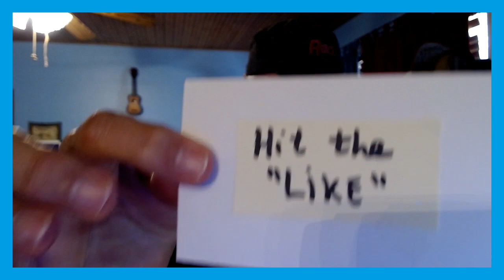California Sun, Ramones - cover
"California Sun" is a rock song first recorded by American rhythm and blues singer Joe Jones. The most successful version of the song was released by the Rivieras in 1964 and became the group's biggest hit in their short career. My cover is of a version of the song that was performed by the Ramones on their 1977 Leave Home album and used in their 1979 Rock 'n' Roll High School motion picture.
(wikipedia)

LYRICS:

Well I'm going out west where I belong
Where the days are short and the nights are long
And I'll walk
And they'll walk
And I'll twist
And they'll twist
And I'll shimmy
And they'll shimmy
And I'll fly
And they'll fly
Where we're out there having fun
In the warm California sun
Well, I'm going out west out on the coast
Where the California girls are really the most
And I'll walk
And they'll walk
And I'll twist
And they'll twist
And I'll shimmy
And they'll shimmy
And I'll fly
And they'll fly
Well, the girls are frisky in old 'Frisco
A pretty little chick wherever you go
And I'll walk
And they'll walk
And I'll twist
And they'll twist
And I'll shimmy
And they'll shimmy
And I'll fly
And they'll fly
Source: Musixmatch
Songwriters: Henry Glover / Morris Levy
NOTE: If you are a copyright owner of this song please know that my covering it will not be used for my monetary gain and my cover video is only for fun. If you still object that I cover your copyrighted song, please let me know and I will promptly remove my cover.